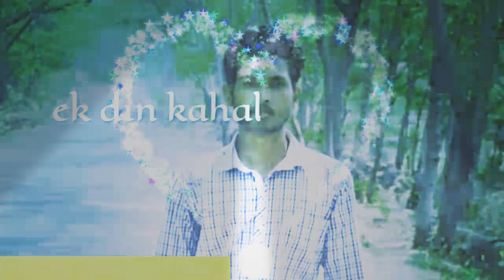Nagpuri status 2018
Created by Ramesh Kumar Mahto